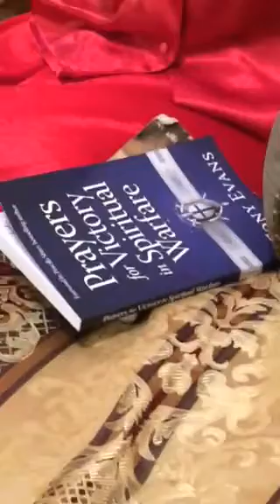Let's Celebrate the Lord